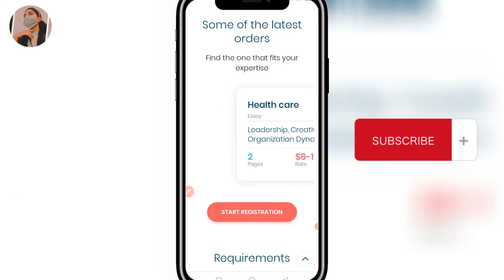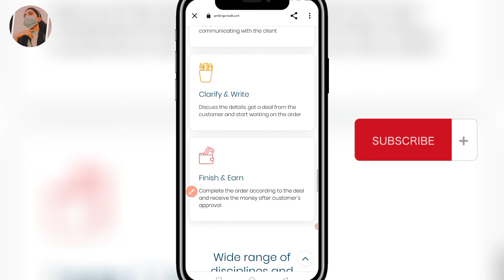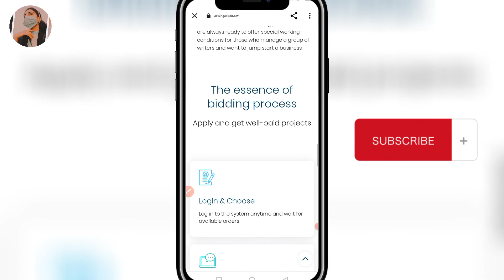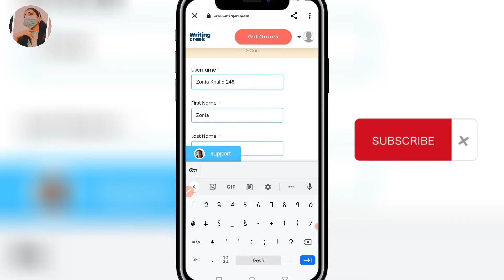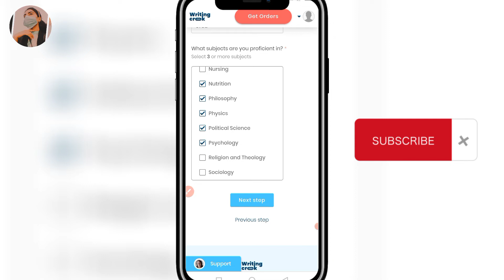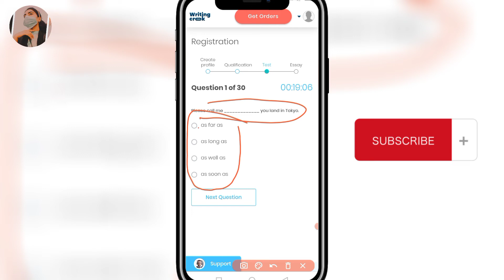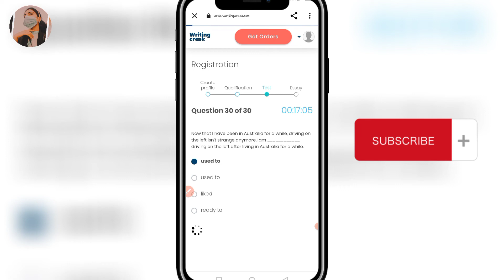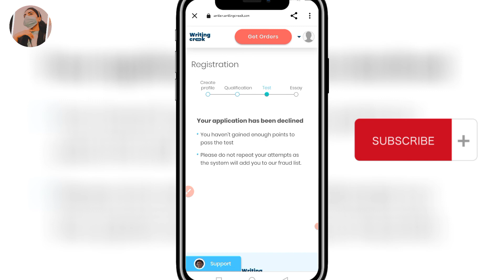How to make money online typing work at home || make money online typing jobs 2022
in this video i will tell you how to earn $60 in 1 hour in pakistan by working on online typing jobs. It is best option for students to make money online by typing work at home.

Topic covers:
1. Online typing jobs
2. Typing work from home
3. Online earning in pakistan
4. make money online typing jobs
5. make money online typing jobs 2022
6. make money online typing work
7. make money online easy typing job
8. typing job
9. earn by typing job
10. online typing work and earn money
11. How to make money online typing work at home
12. make money online typing jobs 2022